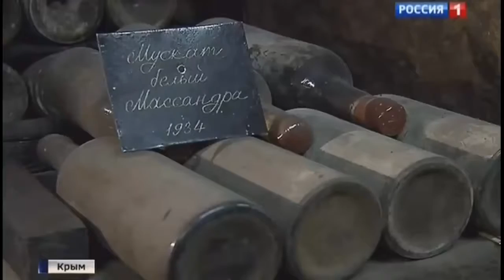Итальянцы в России КРЫМ Берлускони посетил Массандровские подвалы с вином Ялта встречала радушно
Представляем Вашему вниманию канал который собрал в себе все актуальные и последние новости Украины, России и всего мира. А так же будут видео посвященные военной технике, оружию и т.д. Будьте с нами не пропустите ничего нового!